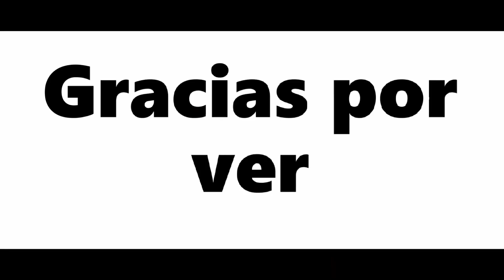Conoce al AMX-13 el poderoso tanque ligero de Venezuela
Información sobre el tanque ligero AMX-13 que es operado por el ejercito de Venezuela, uno de los mejores tanques ligeros